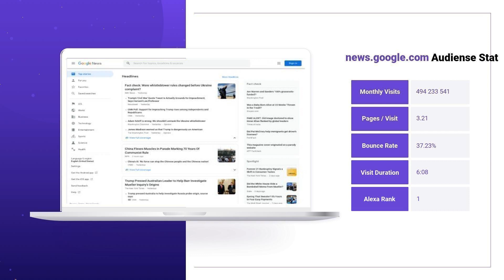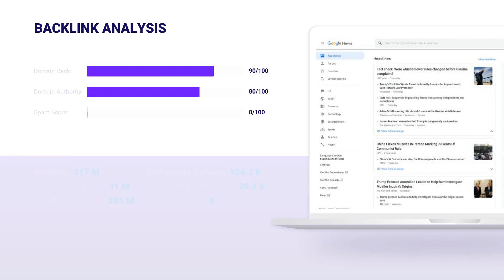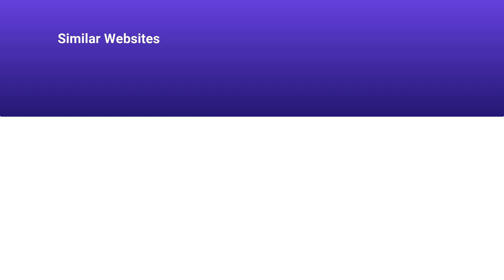NEWS.GOOGLE.COM 🔎 Traffic Stats, Detailed SEO Stats & Ranks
TOP News.google.com Rankings are gathered here, on our channel in one place. Looking for information about News.google.com Traffic and other important SEO metrics? You are in the right place. A couple of minutes, and you will know all the nitty-gritty about it. Our expert team gathered all the information for you , so you are free from complex researches and sleepless nights. This video will explain to you the following terms:News.google.com Website Audience, Backlinks and Positions, Visits and Duration, and much more. See the leading News.google.com Domain Stats:

CATEGORY: News and Media

News.google.com MONTHLY AND DAILY TRAFFIC:

Average monthly traffic: 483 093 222
Category traffic rank: 13
Visits and Duration: 0.01

News.google.com TRAFFIC SOURCES, VISITORS PER MONTH:

Direct Traffic: 83.2% / ~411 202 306
Organic Search: 6.6% / ~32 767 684
Paid Search: 0% / ~49 423
Referrals: 8.8% / ~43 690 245
Display Networks: 0% / ~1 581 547

News.google.com TOP COUNTRIES, VISITORS PER MONTH:

United States: 42% / ~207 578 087
France: 11% / ~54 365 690
Japan: 5% / ~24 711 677
India: 4% / ~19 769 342
Germany: 4% / ~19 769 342

News.google.com ALEXA RANK: 1

News.google.com Backlinks and Positions:
Referring Domains: 954 288
Dofollow Backlinks: 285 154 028
Nofollow Backlinks: 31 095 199
Outgoing Backlinks: 6

News.google.com Domain Stats:
Domain Rank: 90
Domain Authority: 80
Spam Score: 0

Don't be shy to write questions about News.google.com Site Audit in the comments below.

The information described below was taken from the external stats websites. We are not responsible for its accuracy.